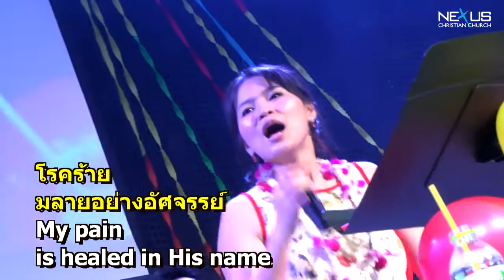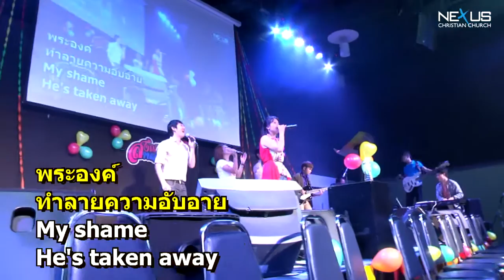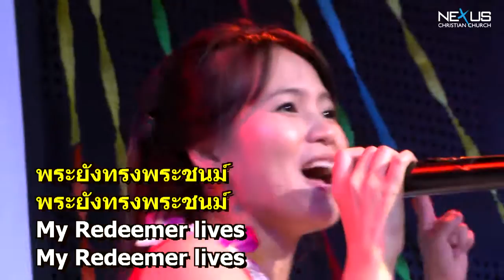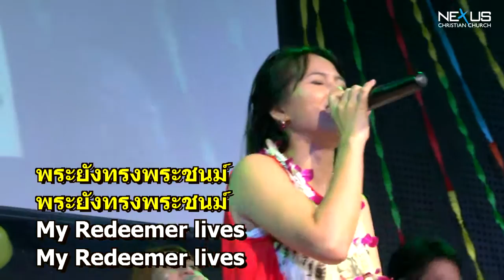เพลง พระยังทรงพระชนม์ - My Redeemer Lives (Live)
Verse
ฉันรู้ พระองค์ยกโทษทัณฑ์
และล้าง มลทินไปจากฉัน
โดยพระนาม พระเยซู
พระองค์ ทำลายความอับอาย
โรคร้าย มลายอย่างอัศจรรย์
Pre-chorus
ใจจึง
อยากสรรเสริญ
ในพระองค์
มีชัยอย่างเปี่ยมล้น
ทุกข์ร้อนและหนักใจ
ละไว้กับพระองค์
เราจึงน้อมรับ
พระเจ้าของเรา
ด้วยความชื่นชมยินดี

สามารถรับชมเพลงนมัสการอื่นๆได้ในเว็บไซด์